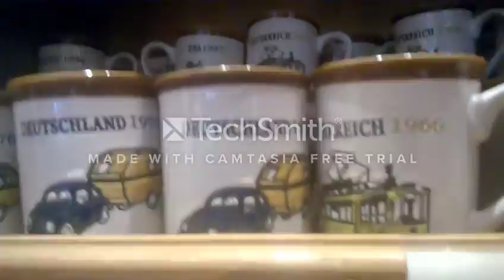Putovanje u Beč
Pisss! 👍